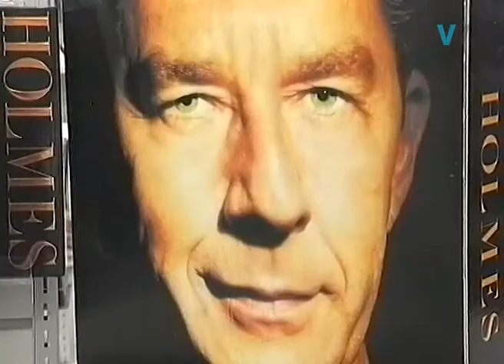Paul Holmes comes to Invercargill 1999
Paul Holmes come to Invercargill for a book launch. Copyright Dwayne Carey Video Works